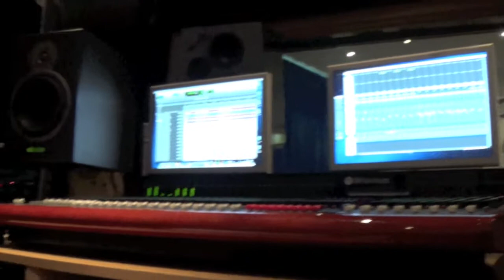Blue Horizon Album Recording; Day Three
Day three in the studio with the guys! Taz returned for this session of lead guitars and general tomfoolery! Episode four next week!!